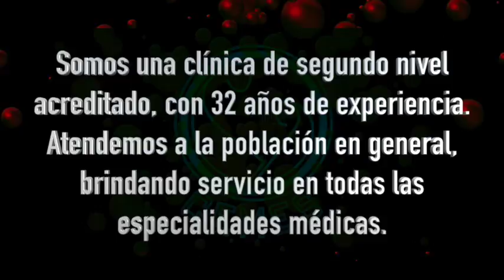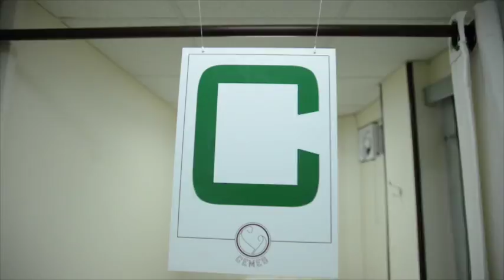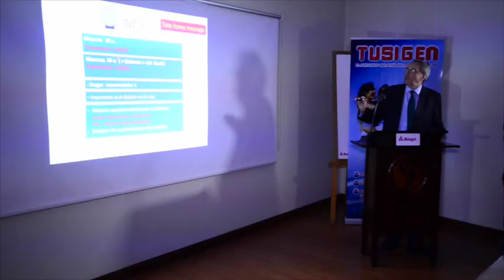CEMES Video MSC 1